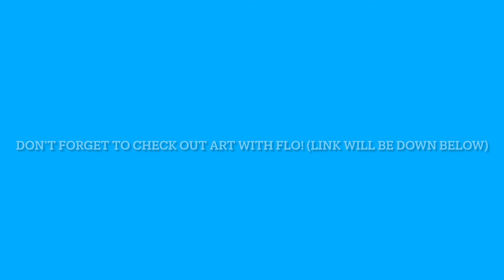Candy Cane Procreate Time Lapse 3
Hi guys it’s me MAK this is my third video of my drawing of Candy Cane I done this by using the step by step video by Art With Flo. I will do a whole playlist of this and don’t forget to check out my time lapse videos.